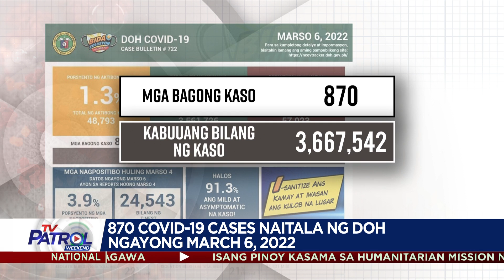870 COVID-19 cases naitala ng DOH ngayong March 6, 2022 | TV Patrol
Lalo pang bumaba ang COVID-19 cases ang naitatala.